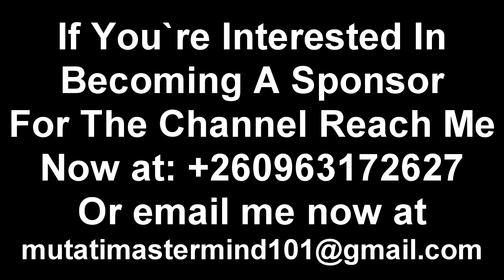Simon Mwewa Responds to Mutale Mwanza “Watch The Entire Video to Get the Whole Thing”